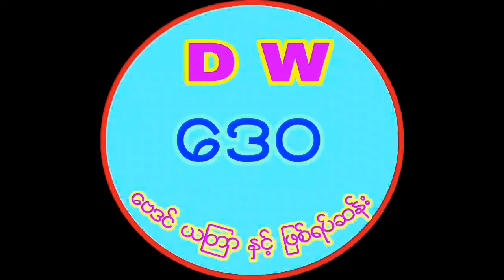ကိုဗစ် ရောဂါကို အနိုင်ယူပြခဲ့သူ ။ ဘယ်လို အနိုင်ယူခဲ့လဲ သိဖို့ ဝင်ကြည့်လိုက်ပါနှော်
မဂၤလာပါ ခင္ဗ်ာ...
ေဒဝ ယူက်ဳ ခ်န္နယ္မွာ
ေဗဒင္ ယၾတာ ဂါထာ အင္း
ျဖစ္ရပ္မွန္ ထူးဆန္းေထြလာ
2d 3d ထိုင္းထီ ႏွင့္
သိမွတ္ဖြယ္ရာ အျဖာျဖာတို႔ကို စသည္တို႔ကို
တင္ဆက္ေပးေနပါတယ္ဗ်ာ.
 မိတ္ေဆြမ်ားအေနျဖင့္
ဒီ ေဗဒင္ ယၾတာ...စသည္တို႔ကို
စိတ္ဝင္စားပါက...က်ေနာ္တို႔ ခ်န္နယ္ရဲ႕
ေဘးနားက 🔔 ေခါင္းေလာင္းေလးကို
ႏိွပ္ထားေပးဖို႔ မေမ့ပါနဲ႔ေနာ္.
အားလုံးကို ေက်းဇူးတင္ပါတယ္ဗ်ာ..🙏🙏